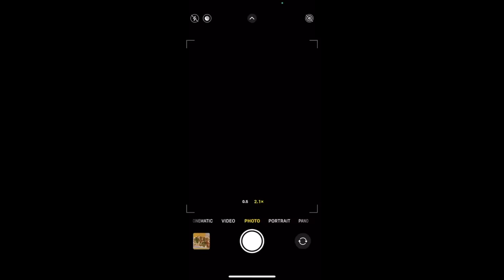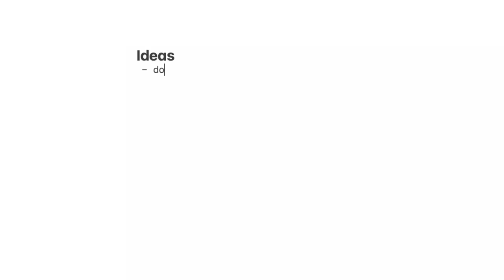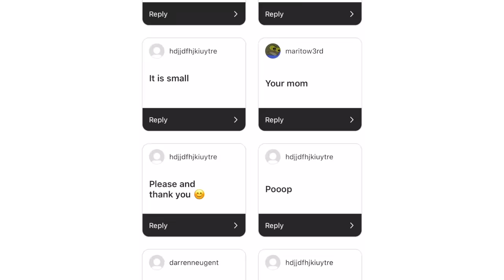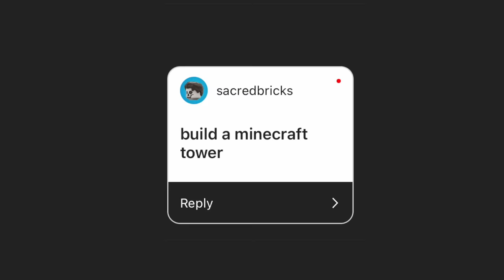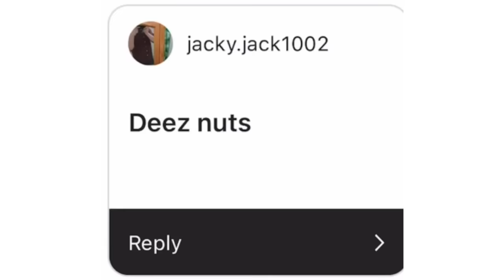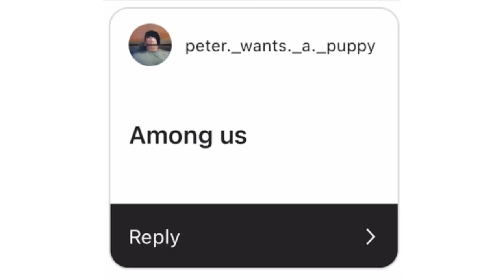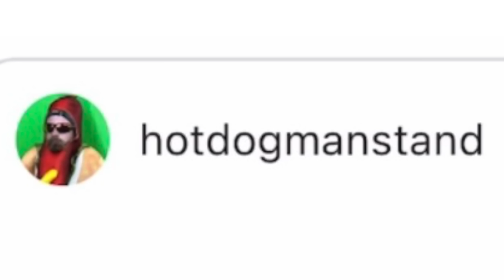I built LEGO for 24 hours STRAIGHT..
If you want to collect the new The Walking Dead Dragons, click here to download Dragon City By downloading the game via this link or QR code, you will get a Starter Pack of 15,000 Food, 30,000 Gold and the EPIC Zombie Nature Dragon